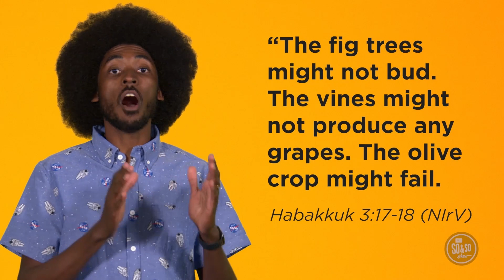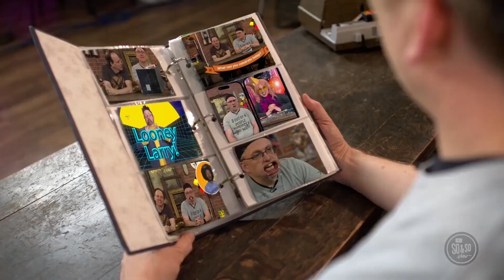Elementary Online Experience 6/30/24: The So & So Show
God Will Give us Joy
Habakkuk 3:17-18
What can you celebrate today?

Start the Party: Celebrate the Good News
Joy is choosing to celebrate what God is doing.
"A cheerful heart makes you healthy. But a broken spirit dries you up." Proverbs 17:22, NIrV